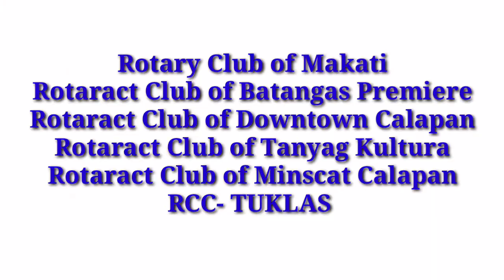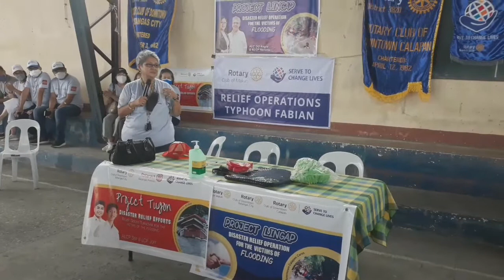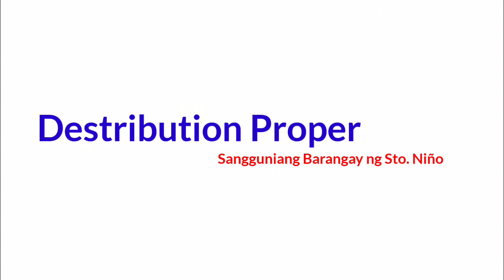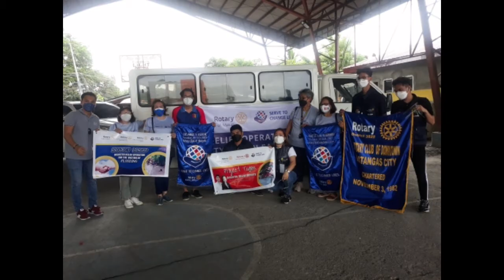Relief Operation part 1